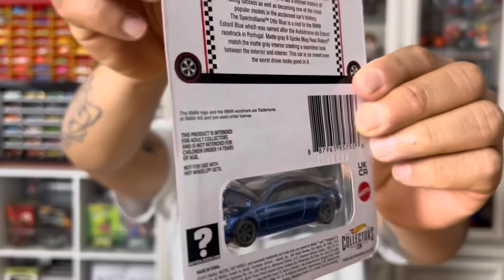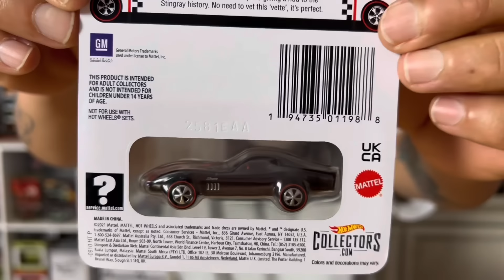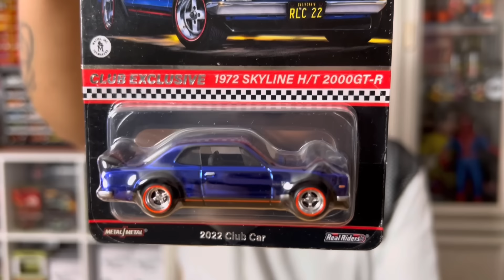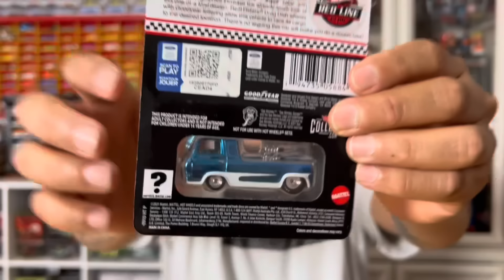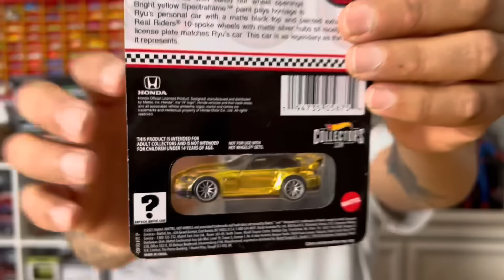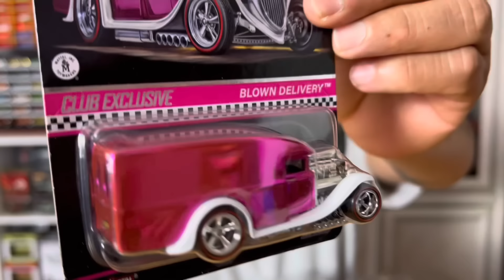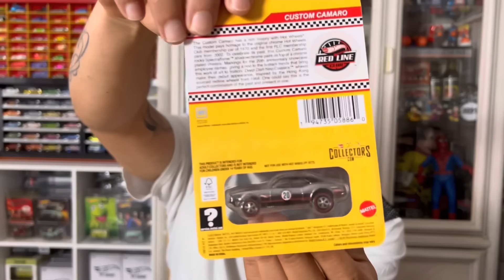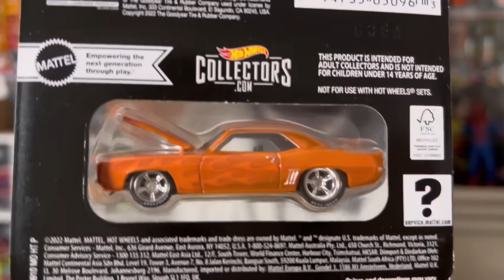¡Gaste una FORTUNA! COMPRE Todos Los Hot Wheels Red Line Club ¡Los Mas Valiosos y Buscados!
¡Hola, coleccionistas! 🚗🔥 En este video, nos embarcamos en una aventura épica para adquirir todos los Hot Wheels Red Line Club, ¡los más valiosos y buscados! 🏎💨💰 Prepárate para ver algunos de los autos a escala más exclusivos y deseados del mundo. 🌍🏁

Desde los clásicos hasta los más modernos, estos Hot Wheels son verdaderas joyas para cualquier coleccionista. 💎🚀 No te pierdas este viaje lleno de emociones, sorpresas y, por supuesto, ¡muchos Hot Wheels! 🎉🎁

👍🔔 Y recuerda, ¡la verdadera fortuna es disfrutar de lo que amamos! 🌟🎈